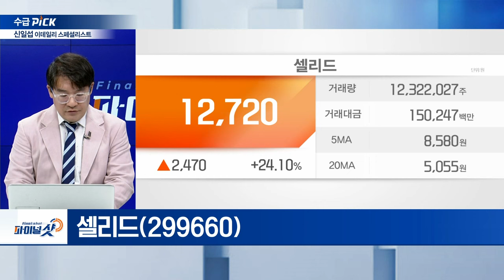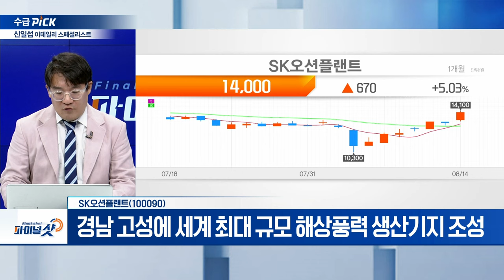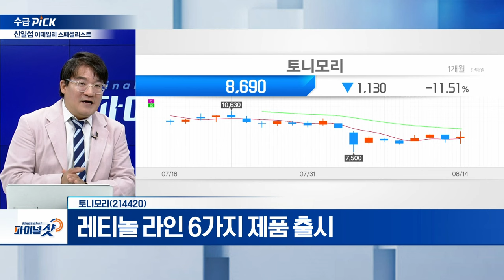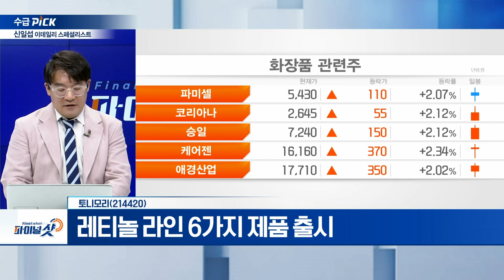셀리드, SK오션플랜트, 토니모리 | Final Shot (20240814)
셀리드(299660)
- 코로나19 빠르게 확산... 2주새 2.8배 ‘급증’
- 오미크론 대응 코로나19 백신, 임상3상 투여 시작

- 3,900억대 대만 해상풍력 '재킷' 수주
- 경남 고성에 세계 최대 규모 해상풍력 생산기지 조성

- 다이소 전용 브랜드 '본셉' 런칭
- 레티놀 라인 6가지 제품 출시